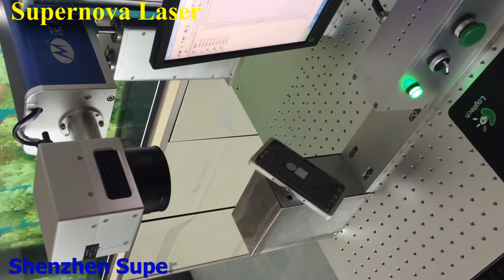Mobile phone housing inside laser marking machines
Supernova Laser

Address: D Unit, 4/F, Matian Industrial Building,1012 # Songbai Road, Gongming Street, Guangming New District, Shenzhen City, Guangdong Province, China

Main products:laser marking machine. laser welding machine, laser engraving machine, laser cutting machine etc.